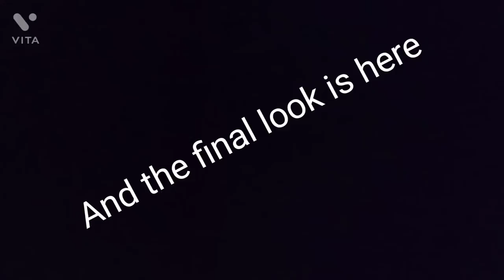How to make a Warli painting on handmade paper| Namita Warli Art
Hi I am Namita Sahoo